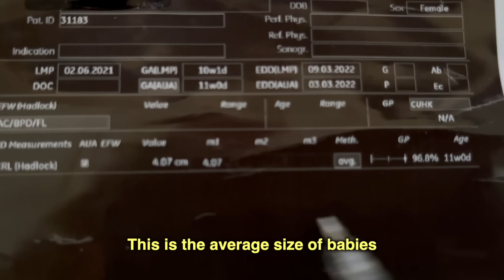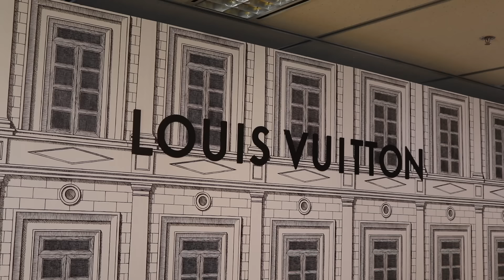Are We Having Twins? First Ultrasound | Our Fertility Journey Episode 5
In this episode we find out how many babies we're having via our first ultrasound! I also talk about how my first trimester was including symptoms, food cravings, what I bought, and products I liked to use. It really flew by!

Baby Bath Thermometer

My clinic: The Women’s Clinic (Dr. Grace Kong and her Nurse Bonnie)
*They’ve been wonderful, I highly recommend them if your looking for gynaecological or fertility services in Hong Kong

Books:
It Starts with the Egg:

Canon Digital SLR Camera Body [EOS 80D] with 24.2 Megapixel (APS-C) CMOS Sensor and Dual Pixel CMOS AF - Black
Canon EF 16-35mm f/2.8L ll USM Zoom Lens for Canon EF Cameras